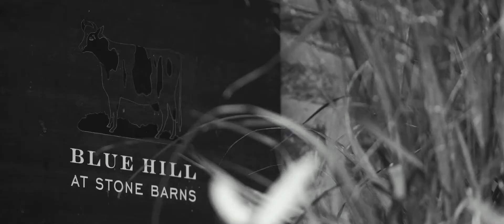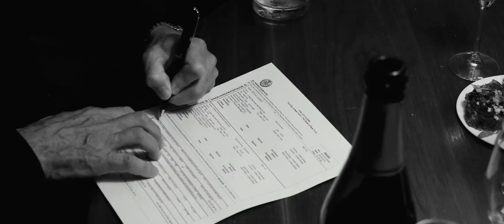Charlotte & Jed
Venue: Blue Hill at Stone Barns, Pocantico Hills, NY
Planner: Jennifer Zabinski Events
Event Design: Lewis Miller Design
Photographer: Charlotte Jenks Lewis
Entertainment: Elan Artists
Lighting: Pegasus Productions
Photo Booth: Mir Mir
Hair: Ryan Cotton
Make Up: Ashlee Glazer
Dresser: Knot To Worry
Transportation: J&R Tours

"We Meet Again" by Matteo Manfredi
Licensed through Songfreedom.com